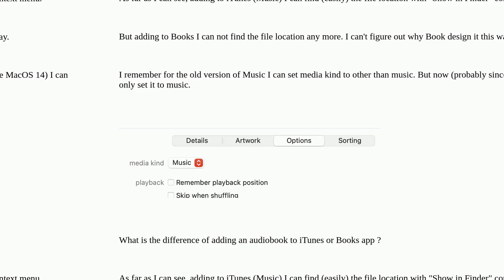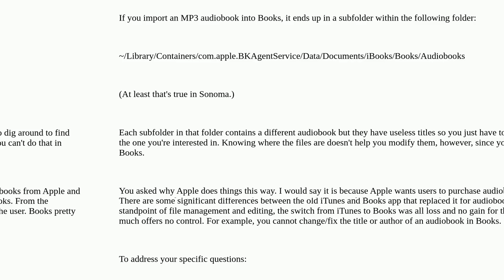Apple: What is the difference of adding an audiobook to iTunes or Books app?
What is the difference of adding an audiobook to iTunes or Books app?

A special thanks goes out to the community

  audiobook music.app itunes books